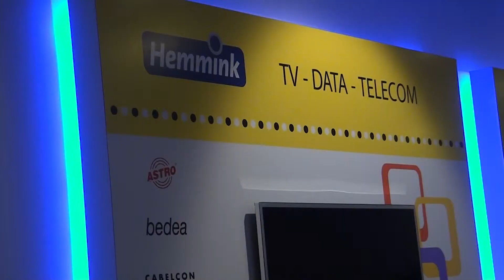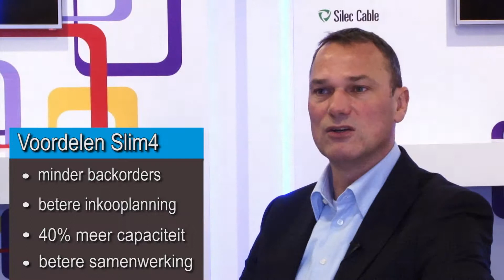Hemmink verlaagt voorraad succesvol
Om de groeiende voorraad in het Zwolse distributiecentrum efficiënter te kunnen managen, vulde Hemmink het nieuwe ERP-systeem Microsoft Dynamics AX aan met Slim4. Dankzij deze voorraadoptimalisatie software werd de voorraad met 20 procent gereduceerd, terwijl de servicegraad steeg van 95 naar ruim 99 procent.